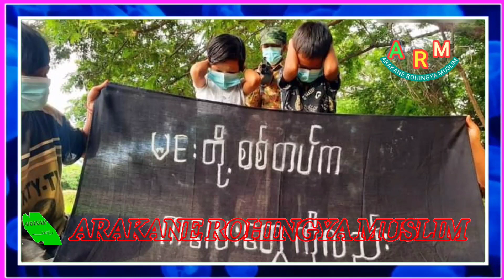Today, 21, September. 2022 Burmes News Translation in Rohingya Language By Mr. Abu Rayan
Rohingya Political Raziya Sultana Says We are getting ready to fight military Janta